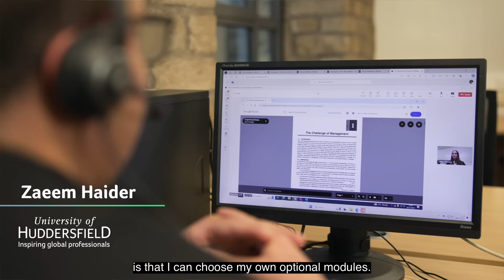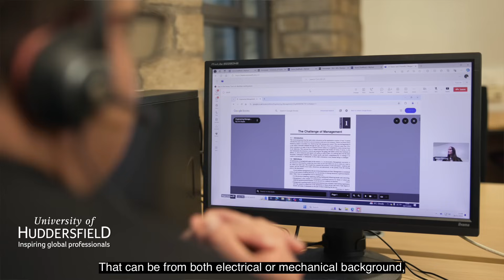Engineering Management MSc (Distance Learning)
Looking to start or develop your career in the engineering management sector? An MSc in Engineering Management from The University of Huddersfield can help you with that. Aimed at people who aren’t local to our campus or who are in employment, this Engineering Management MSc will equip you with the knowledge and skills to apply appropriate solutions to real-world problems.

Designed to meet the industry demand for management focused engineers, our course aims to deepen your knowledge and skills in engineering, technology and applied science. You’ll also gain the confidence and competencies to excel in a senior management position.

Multiple start dates available.